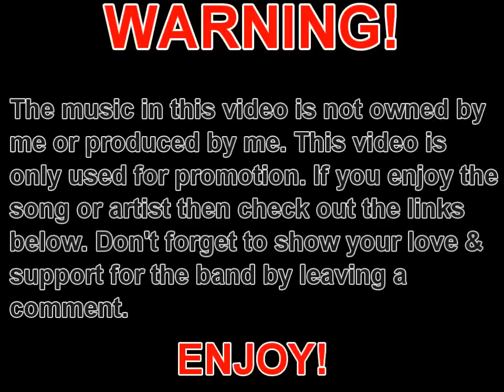Artist vs Poet - Bad Romance (Lyrics + Links + Album Download)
Here's the new Punk Goes Pop Volume 3 album. I think this album is both sick and insane.

PUNK GOES POP 3 ON ITUNES

I have been a fan of Artist vs Poet for a long time when I saw them last year live. But this song just shows you that there creative minds came together to tackle a wicked pop song and make it rock out loud and so good too.

LYRICS:
Oh-oh-oh-oh-oh-oh-oh-oh-oh-oh-oh-oh!
Caught in a bad romance
Oh-oh-oh-oh-oh-oh-oh-oh-oh-oh-oh-oh!

Rah-rah-ah-ah-ah-ah!
Roma-roma-maa!
Ga-ga-ooh-la-la!

Oh-oh-oh-oh-oh-oh-oh-oh-oh-oh-oh-oh!
Oh-oh-oh-oh-oh-oh-oh-oh-oh-oh-oh-oh!

Rah-rah-ah-ah-ah-ah!
Roma-roma-maa!
Ga-ga-ooh-la-la!

As long as you're mine

I want your psycho
Your vertigo kiss

('Cause I'm a free bitch baby!)

Oh-oh-oh-oh-oh-oh-oh-oh-oh-oh-oh-oh!
Oh-oh-oh-oh-oh-oh-oh-oh-oh-oh-oh-oh!

Rah-rah-ah-ah-ah-ah!
Roma-roma-maa!
Ga-ga-ooh-la-la!

Rah-rah-ah-ah-ah-ah!
Roma-roma-maa!
Ga-ga-ooh-la-la!

Work it, move that bitch

And I want your love
And I don't wanna be friends
Je veux ton amour
Et je veux ta revanche
J'veux ton amour
I don't wanna be friends (I want your bad romance, I want your bad romance)
And I don't wanna be friends (I want your bad romance, I want your bad romance)
Want your bad romance (I want your bad romance)

Oh-oh-oh-oh-oh-oh-oh-oh-oh-oh-oh-oh!
Oh-oh-oh-oh-oh-oh-oh-oh-oh-oh-oh-oh!

Rah-rah-ah-ah-ah-ah!
Roma-roma-maa!
Ga-ga-ooh-la-la!

The Small Emo Boy Promotions